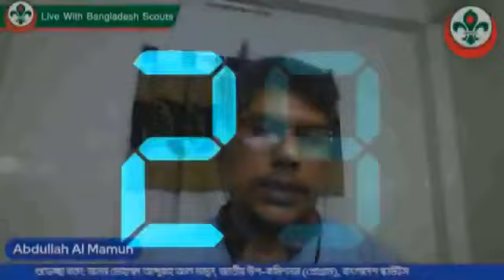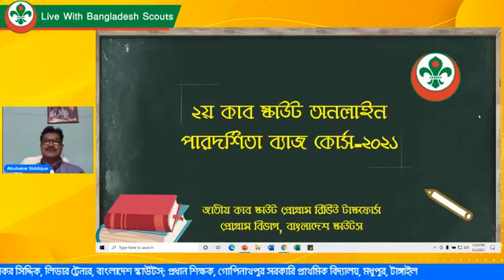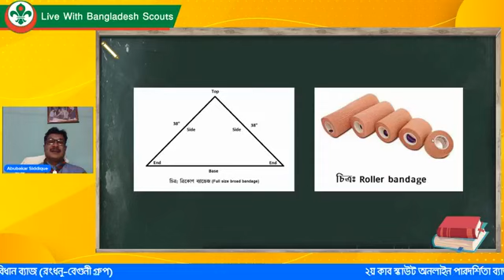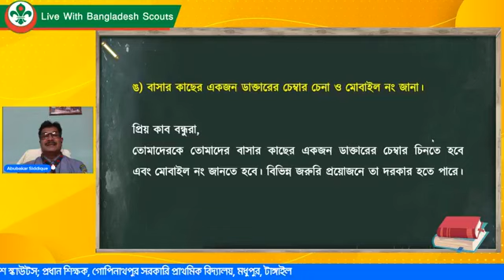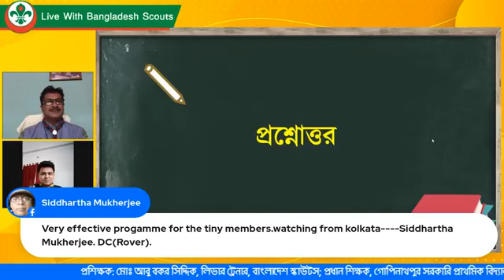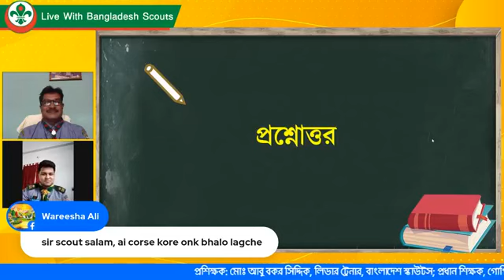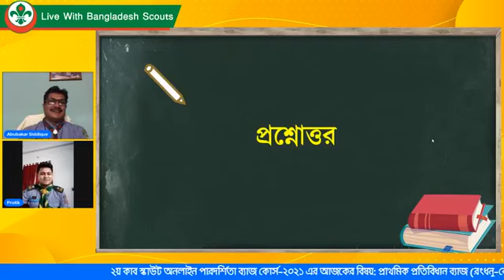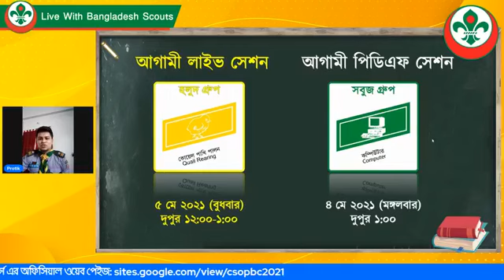২য় কাব স্কাউট অনলাইন পারদর্শিতা ব্যাজ কোর্স ২০২১ | বিষয়: প্রাথমিক প্রতিবিধান ব্যাজ।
করোনা মহামারির জন্য গত বছরের ন্যায় এই বছরও বাংলাদেশ স্কাউটস এর প্রোগ্রাম বিভাগের তত্ত্বাবধানে এবং কাব স্কাউট প্রোগ্রাম রিভিউ টাস্কফোর্সের পরিচালনায় ২য় বারের মতো কাব স্কাউটদের জন্য আয়োজিত হচ্ছে-
"২য় কাব স্কাউট অনলাইন পারদর্শিতা ব্যাজ কোর্স ২০২১"
এই সেশনটির বিষয়: প্রাথমিক প্রতিবিধান।
কোর্সটি "বেগুনী" গ্রুপের আবশ্যিক একটি ব্যাজ।

প্রাথমিক প্রতিবিধান ব্যাজটির প্রশিক্ষক:

মোঃ আবু বকর সিদ্দিক
লিডার ট্রেনার,বাংলাদেশ স্কাউটস,
প্রধান শিক্ষক
গোপিনাথপুর সরকারি প্রাথমিক বিদ্যালয়
মধুপুর, টাঙ্গাইল।